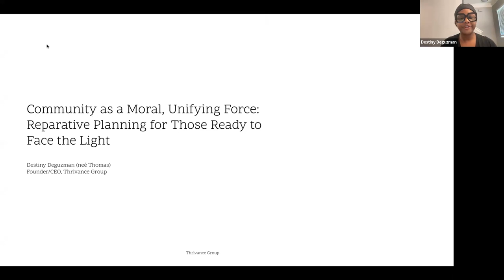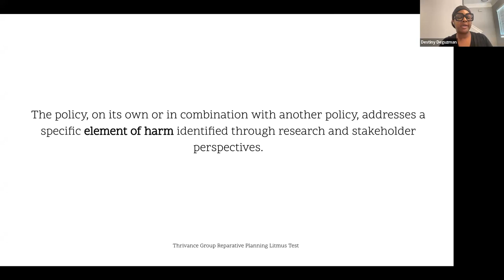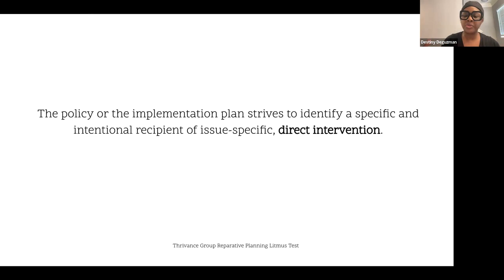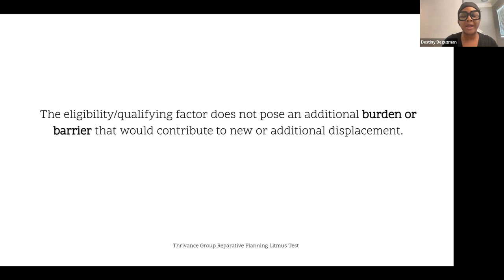Community as a Moral, Unifying Force with Destiny Deguzman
This presentation will provide a high-level overview of a methodology for reparative planning while also equipping attendees with concepts and frameworks for activating communities in a way that centers their lived experiences and cultural histories. Participants should be prepared for a rousing indictment of public agency traditions excluding alienated and exploiting communities through their work. The reparative framework is inspired by and intended to intervene on the impacts associated with slavery and racism in the united states as well as the genocide of indigenous people in North America and the harm that has been visited upon the land and environment as a result of capitalist, colonial conquest.

Dr. Destiny Deguzman (neé Thomas) is the founder and CEO of Thrivance Group, which is a multi-regional, socially responsible, for-profit firm that works to make public spaces and public services more safe, more healthy, and more accessible, especially for Black, Indigenous, and transgender people, and those with disabilities. Dr. Deguzman earned a Bachelor of Arts in Political Science from Fisk University in 2006; a Master of Public Administration with an emphasis in Public Health and Non-Profit Management from Tennessee State University in 2008; and a PhD in Social and Cultural Anthropology from the California Institute of Integral Studies in 2016. She is a creative who seeks to embody servant leadership and is a proud member of Delta Sigma Theta Sorority, Incorporated. Dr. Deguzman is a socio-cultural anthropologist with over 15 years of experience developing equitable systems in government and non-profit spaces. Her methods include dignity-infused community engagement, participatory governance, interdisciplinary praxis, critical race theory, gender studies, and anti-displacement. Having worked in civil service at the California Department of Transportation (CALTRANS) as an Environmental Planner with a special focus on Indigenous communities and at the Los Angeles Department of Transportation as a lead on community engagement, Dr. Deguzman is dedicated to achieving equitable transportation governance and reparative transportation planning.

This autumn, CURA and the Kirwan Institute have co-sponsored a webinar series that will invite transportation scholars, social justice advocates, and community engagement leaders to look at both the safety and social justice impacts of our street design.

This event is moderated by Ange-Marie Hancock.